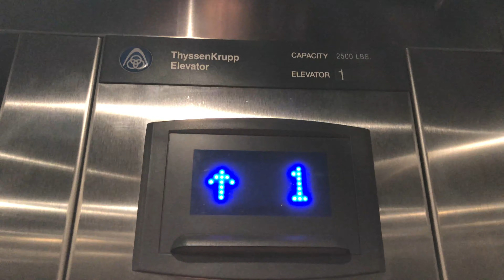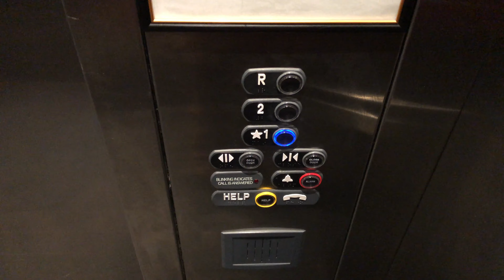ThyssenKrupp Hydraulic Elevator At Graduate Tempe - Tempe, Arizona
Brand: ThyssenKrupp
Type: Hydraulic
Capacity: 2500 lbs.
Fixtures: Signa 4
Motor: Unknown
Total Floors: 3 (1, 2, R)